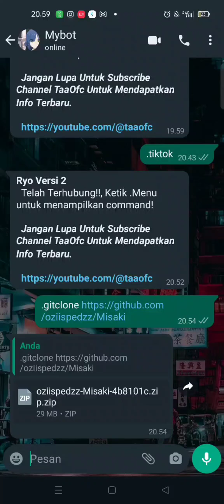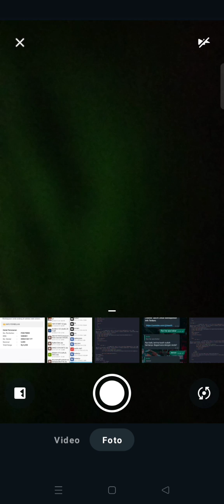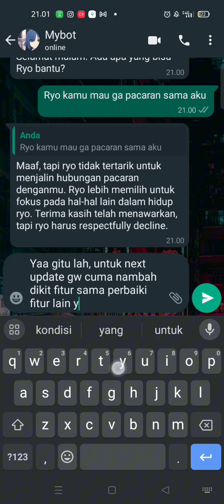UPDATE !!! SCRIPT BOT WHATSAPP RYO YAMADA V 2.0 NO SCAN (PAIRING CODE) | NO ENC | FREE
Yo Minna

Kembali lagi ma gw Okta ya ges ya, sesuai tambnail disini gw mau upload script bot WhatsApp Ryo Yamada V2.0, sc nya udh pairing code ya (no scan), btw nih bot bakal gw update lagi ya ges ya, masih kurang fiturnya, tapi kalo lu pada pengen update sendiri juga bebas soalnya no enc ya:v,

bagi bagi panel nya sesuai jadwal ya om, tiap hari Senin dan Kamis, di website kesayangan kita semua 🗿

Maap ya om mulai skrg scnya bukan MediaFire lagi yaa, hehe :v

Ok mungkin itu doang ya terimakasih buat lu yang dah support gw dari awal.

Special Thanks : FauZi and gw sendiri :v